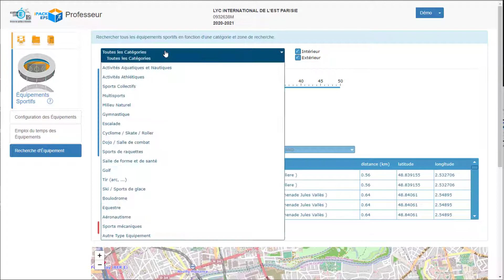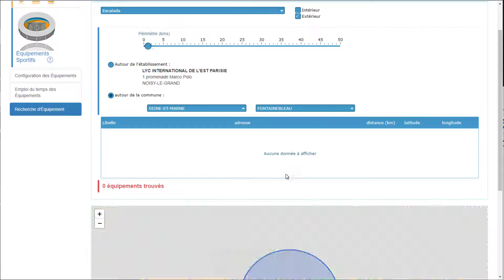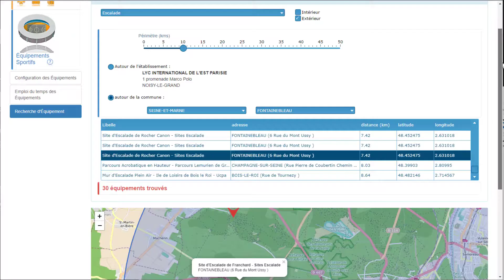[tutoriel iPackEPS] interface Professeur - Dossiers DossierEPS - Recherche d'Équipements Sportifs